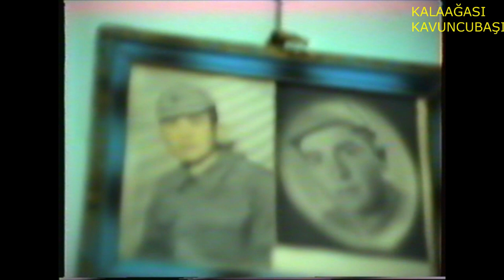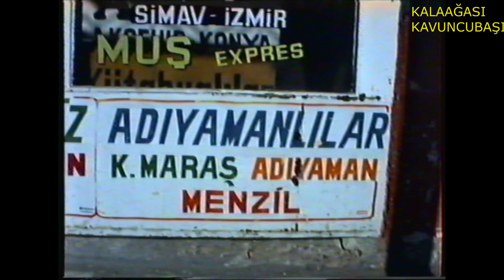UŞAK AİLE SOHBETLERİ 2